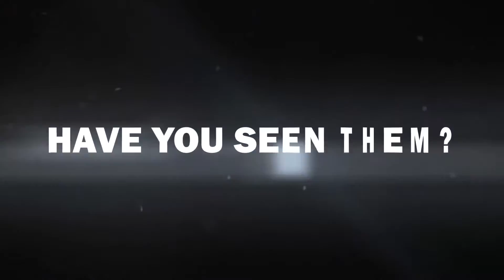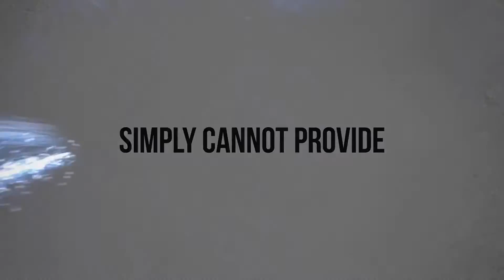How To Add Multiple Streams of Income 706 801 9766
Welcome to the Contact List Builder presentation for multiple income streams.
How to Instantly Add Multiple Streams of Income with no Additional Effort. The easy way.

Get the FREE system that has been creating huge incomes, leads & downlines! The system entrepreneurs dream about!

Market once and earn multiple sales is our philosophy.

Can you imagine the feeling you will have when you are earning $1000's per month from multiple sources? What will the doubters in your life think of you now?

Exciting isn't it?

The Contact List Builder excels in providing beginning internet marketers, the tools, advertising resources, and training they need to be successful.